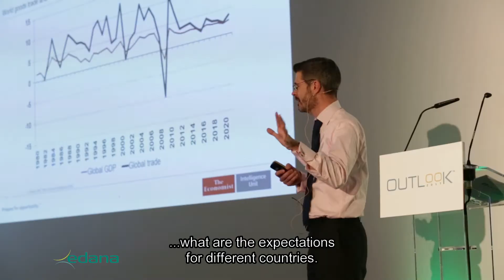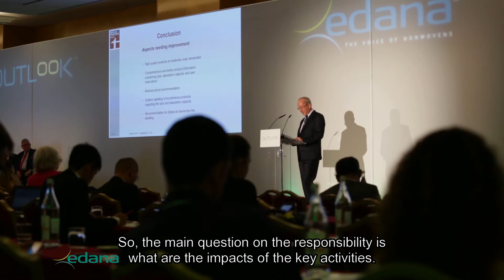OUTLOOK, the world's premiere nonwoven personal care and hygiene products conference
Wrap-up video featuring the highlights of OUTLOOK™, the World’s Premier Nonwovens Personal Care & Hygiene Products Conference attracting over 600 key-decision makers

We hope to see you at our next OUTLOOK™ edition